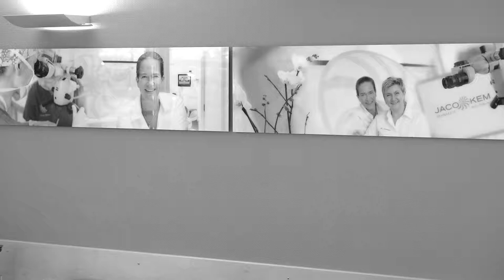Zahnärztliche Gemeinschaftspraxis Dr. Andrea Jacob / Jeannette Kempert | Unternehmensfilm